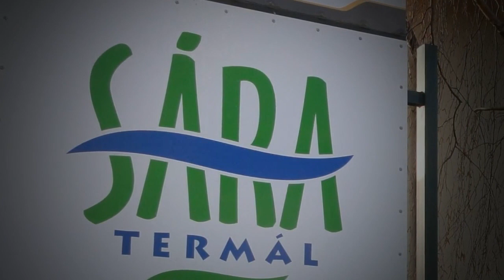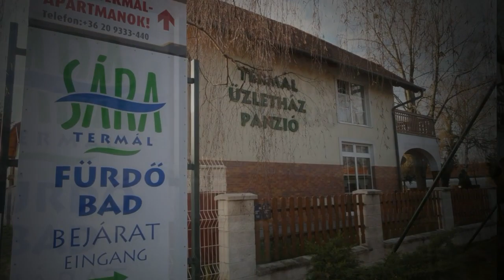Traumplatz!! UngarnThermalcamping Hegykö (Ganzjährig offen)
Das Badegelände schließt sich unmittelbar unserem ruhigen Campingplatz an, welcher das ganze Jahr hindurch geöffnet hat.